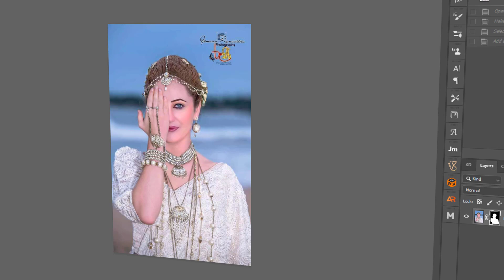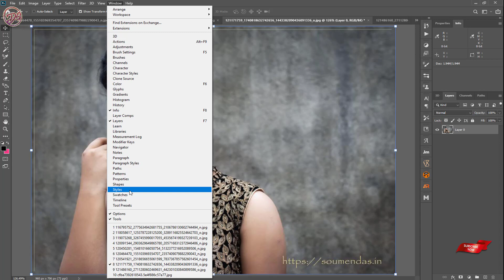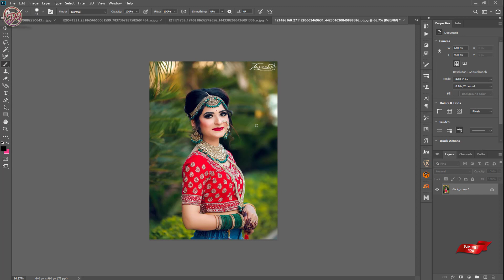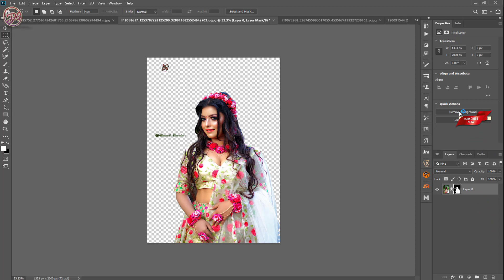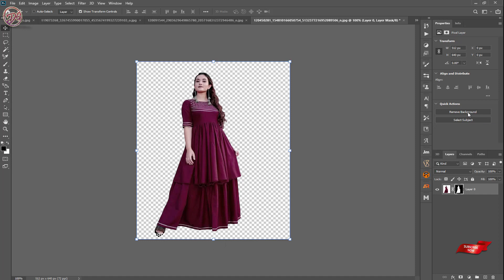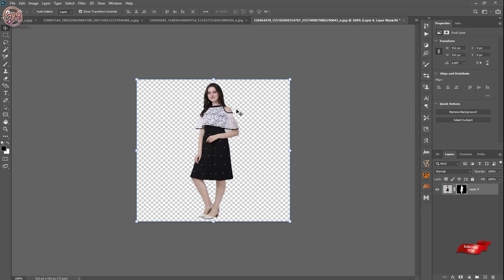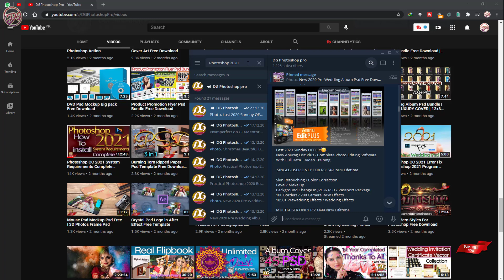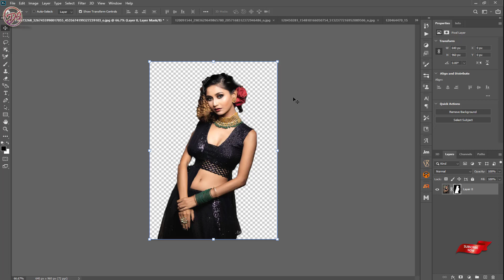background Remove in Photoshop 2022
for free, Easy-to-Edit PSD Templates! Amazing Designs for Wedding Albums, Collage Photo Frame, Business Card, Logos, and More. Start Downloading Today Free!

1850+ PSD 80.GB Super Magic Pro PSD | Super Magic Pro Wedding Album PSD